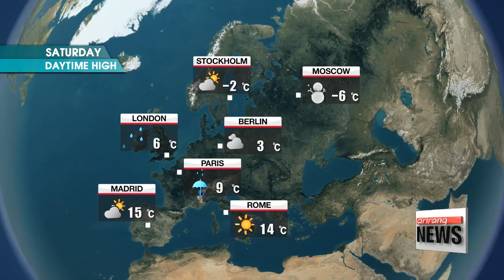Fine dust advisory relieved, expect smog tomorrow _ 011918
날씨: 미세먼지 주의보 해제, 내일 스모그 유입

  Hello I'm Michelle Park here with the weather update. The thick layer of ultra fine dust that blanketed the nation in the morning has cleared off quickly, boosting air quality for most regions. But don't put your masks away yet, because clouds of yellow dust are expected for tomorrow morning.

  Temperature-wise, we will see higher readings than the seasonal average.
Seoul starts the day at minus 1 degrees Celsius while
Daegu and Busan begin at minus 2 and 2 degrees respectively.

  As for the daily highs, the mercury won't stay in negative territory and will soar in the afternoon, with Seoul reaching 6 degrees while Gwangju and Busan will peak at 9 degrees and 11 degrees.

  We'll be under clear conditions during the weekend, but another cold spell is expected next week, so be ready for another round of plunging temperatures.

I'll leave you with the weather conditions around the world.